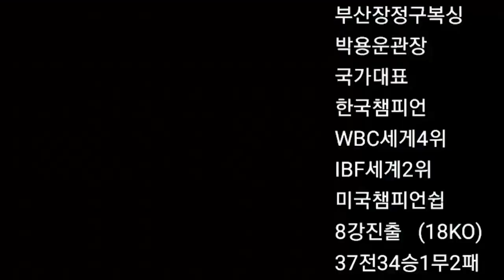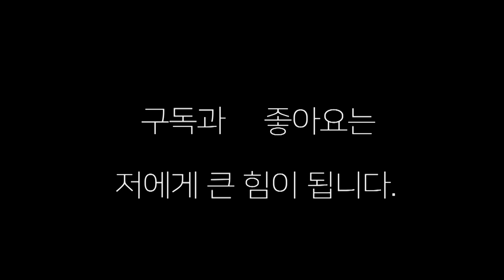한국 챔피언에 전혀 밀리지 않는 4라운드 프로선수 !! 고기창(한국챔피언)VS 박건우(성지복싱) 4라운드 스파링!!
프로 1전의 무서운 신인 박건우 선수와 고기창 선수와의 4라운드 스파링